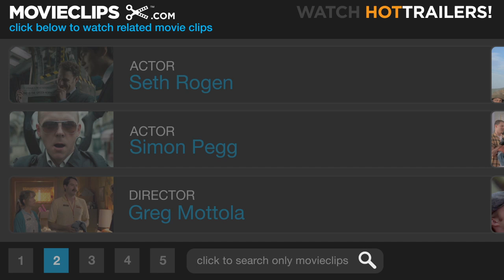Paul #4 Movie CLIP - Friendly Makeout (2011) HD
CLIP DESCRIPTION:
Ruth (Kristen Wigg) and Graeme's (Simon Pegg) intimate moment is interrupted by Paul (Seth Rogen).

FILM DESCRIPTION:
Simon Pegg and Nick Frost (Hot Fuzz, Shaun of the Dead) reunite for the comedy adventure Paul as two sci-fi geeks whose pilgrimage takes them to America's UFO heartland. While there, they accidentally meet an alien who brings them on an insane road trip that alters their universe forever. For the past 60 years, an alien named Paul (Seth Rogen) has been hanging out at a top-secret military base. For reasons unknown, the space-traveling smart ass decides to escape the compound and hop on the first vehicle out of town -- a rented RV containing Earthlings Graeme Willy (Pegg) and Clive Gollings (Frost). Chased by federal agents and the fanatical father of a young woman that they accidentally kidnap, Graeme and Clive hatch a fumbling escape plan to return Paul to his mother ship. And as two nerds struggle to help, one little green man might just take his fellow outcasts from misfits to intergalactic heroes. Paul is directed by Superbad's Greg Mottola, from a story by Pegg & Frost. Joining the comedy's cast are Jason Bateman, Kristen Wiig, Bill Hader, Blythe Danner, Joe Lo Truglio, John Carroll Lynch, David Koechner and Sigourney Weaver. -

CREDITS:
Cast: Simon Pegg, Seth Rogen, Kristen Wiig, Nick Frost
Director: Greg Mottola
Producers: Liza Chasin, Eric Fellner, Debra Hayward, Nira Park, Natascha Wharton, Robert Graf, Tim Bevan
Screenwriters: Nick Frost, Simon Pegg